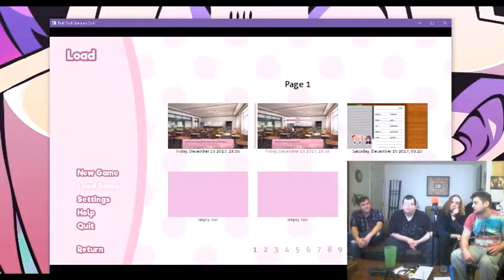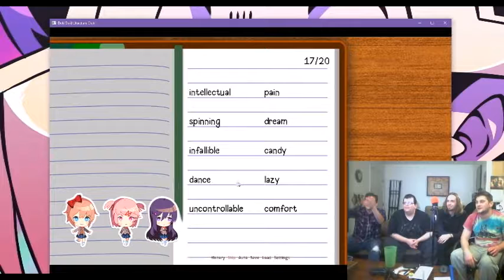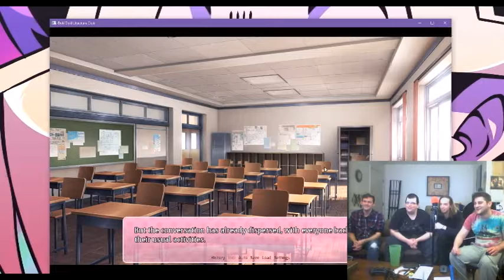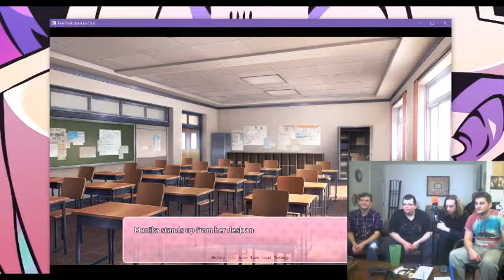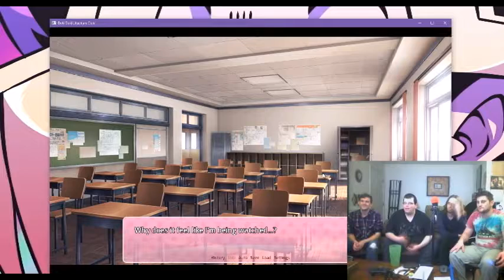Wuts a D O K I? - DBU plays Girls Reading Poems, Part 4-1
We finish writing another garbled poem, Dracula is fearful of Sayori's sunshine, and we gossip with Yuri.